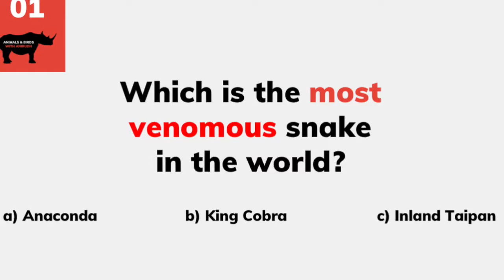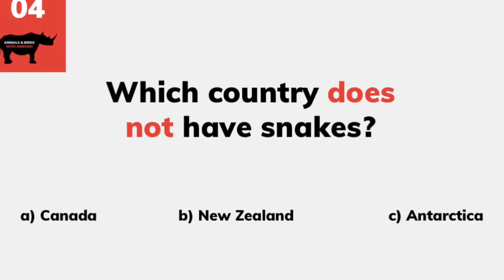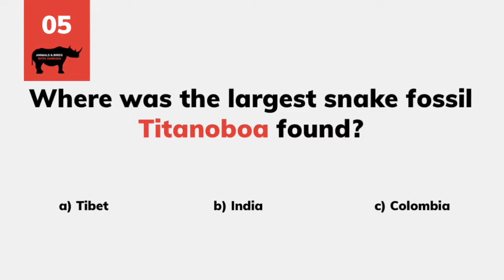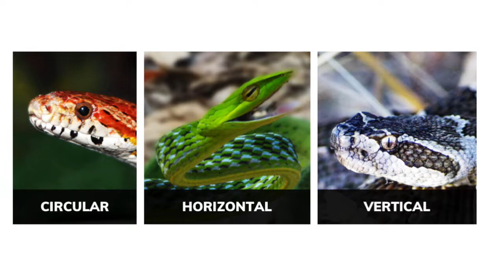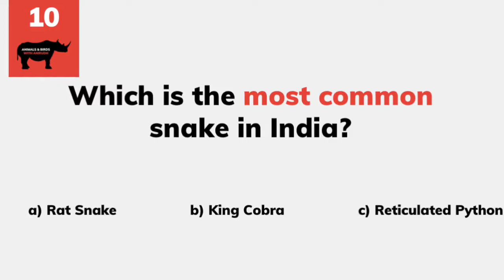Snake Quiz - 10 Questions - Learn About Snakes